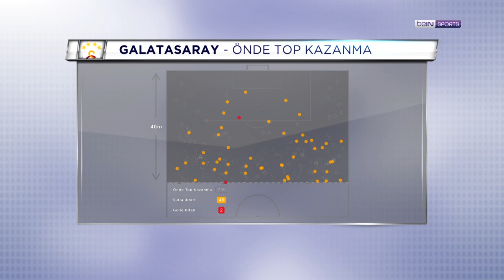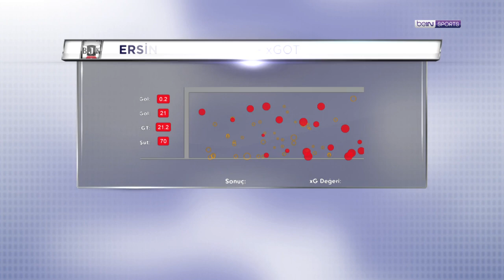Galatasaray - Beşiktaş Derbisinin Öne Çıkan Oyuncu İstatistikleri | İstatistik Bankası